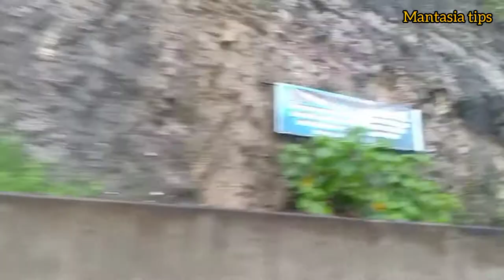CarVlog Jalan Menuju Camba Perjalanan Ekstrim di Tambah Hujan dan Angin,uhh Ngerinya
porosmaroscamba CarVlog Jalan Menuju Camba Perjalanan Ekstrim di Tambah Hujan dan Angin,uhh Ngerinya